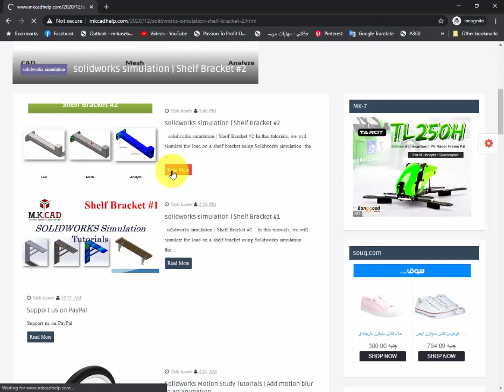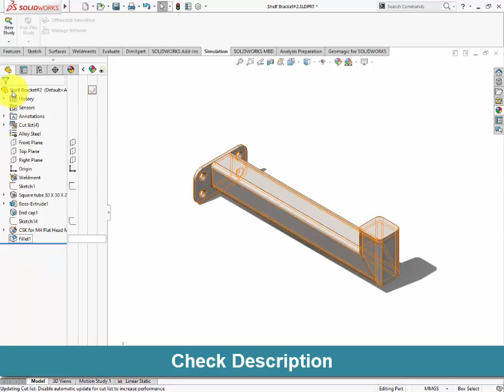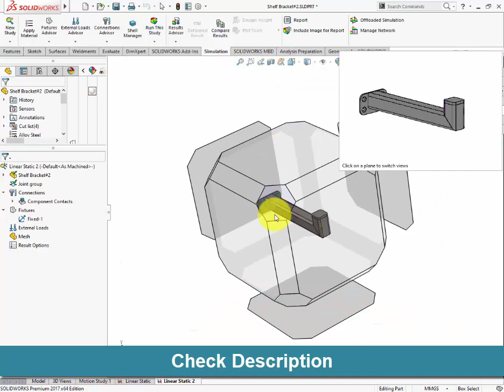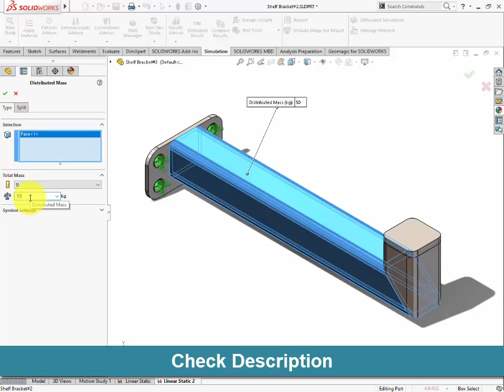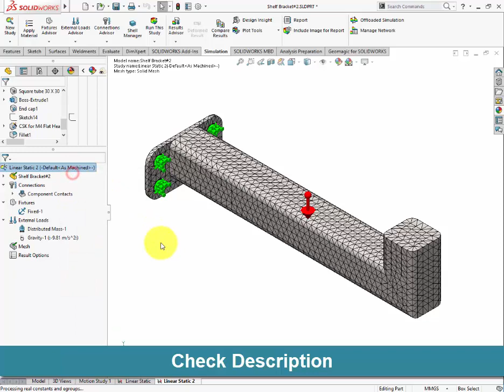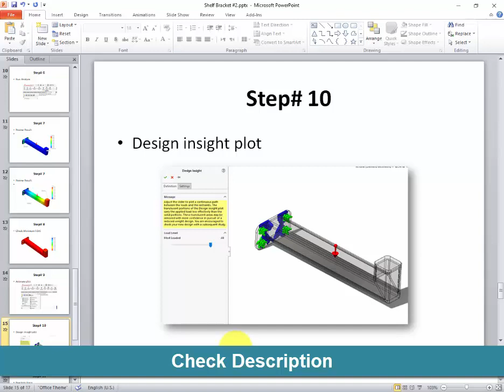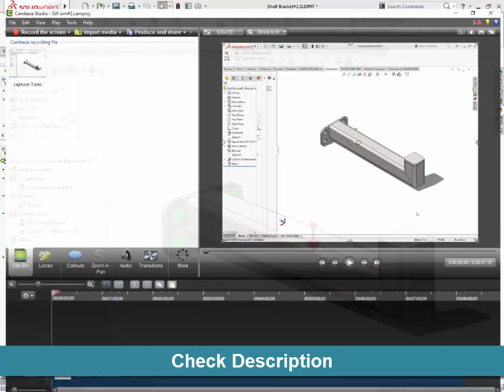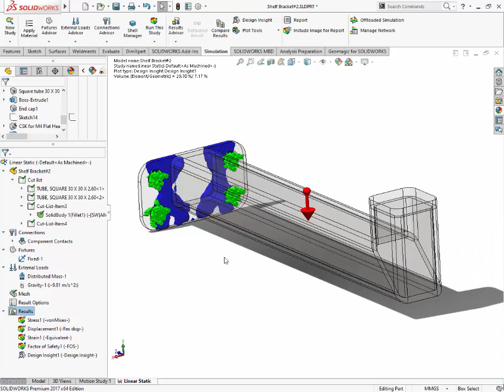SolidWorks Simulation | Analysis of Welded Structures #2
Welcome to our SolidWorks Simulation tutorial series! In this episode, we dive into the intricacies of analyzing welded structures, specifically focusing on the load simulation of a shelf bracket. Join us as we utilize SolidWorks Simulation to evaluate and select the optimal design capable of carrying a 50 kg load.

Key Objectives of this Tutorial:

Design Selection: Identifying the best configuration to efficiently bear a 50 kg load.
Material Choice: Utilizing Alloy steel for the shelf bracket.
Comparative Analysis: Evaluating designs based on:
Factor of Safety
Minimum Weight
Manufacturing Process
The simulation study employs Linear Static Analysis, where the load is constant, and bracket deformation remains minimal throughout the analysis.

🔍 Target Keywords:

Solidworks assignment help
Do my Solidworks assignment
Complete my Solidworks assignment
Solidworks assignment tutor
Solidworks assignment helper
Ready to elevate your SolidWorks skills? If you're seeking assistance or guidance on your SolidWorks assignments, look no further! to hire our expert services.